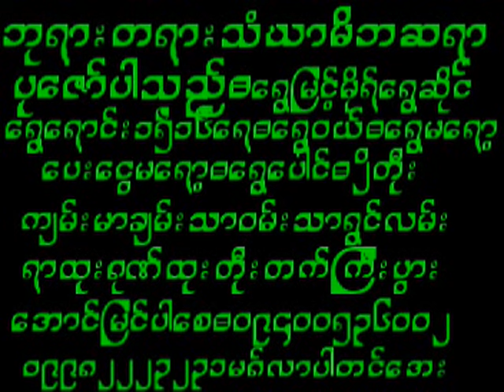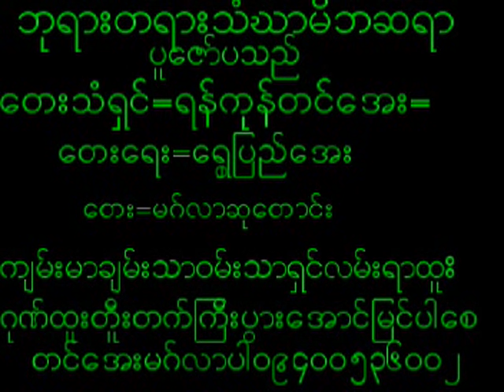October 17, 2024